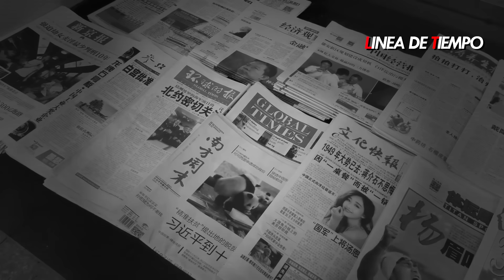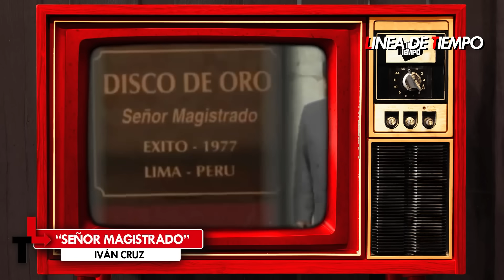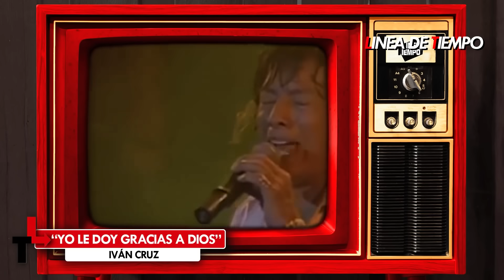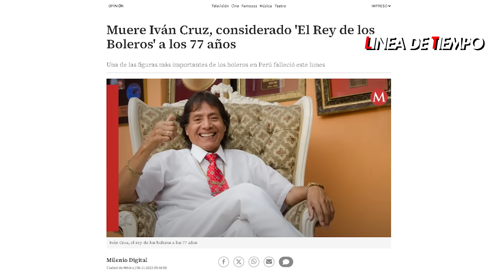HASTA SIEMPRE IVAN CRUZ! EL SEÑOR DE LOS BOLEROS DEL PERÚ, NO PUDO CON SU MAL